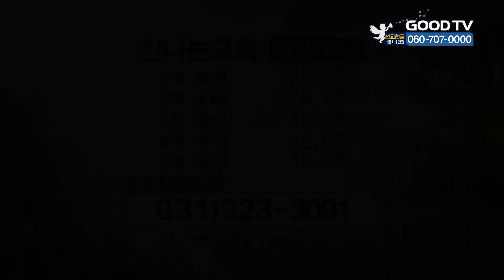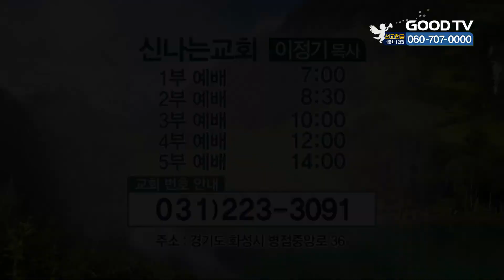바닥으로 내려가는 것을 두려워하지 말라 | 신나는교회 이정기 목사 설교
바닥으로 내려가는 것을 두려워하지 말라
창세기 39:1~3

* 시청방법
- IPTV: KT Olleh TV 234번, SKB Btv 303번, LG U+ 273번
- 위성TV: KT 스카이라이프 193번
- 케이블: Btv 케이블 224번, LG헬로비전 289번, 딜라이브 303번, HCN 545번(서울),